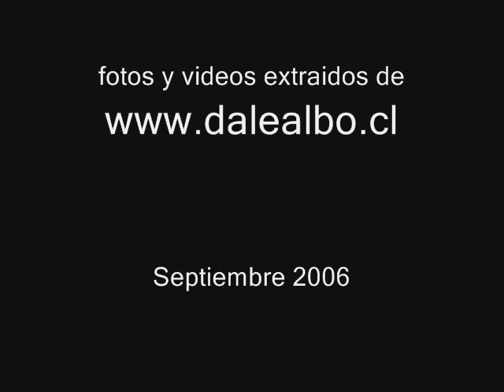Marcelo Pablo Barticciotto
el número 7 de todos los tiempos
de COLO-COLO , mi ídolo de niñez
y gran valuarte del Popxlar en
la obtención de la Copa Libertadores
1991.-